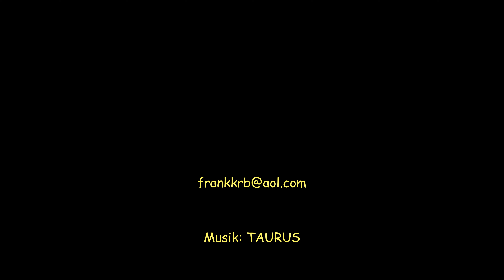Die Oder bei Gieshof Zilliner Loose, 19 7 22